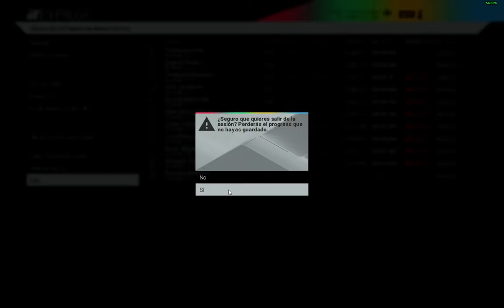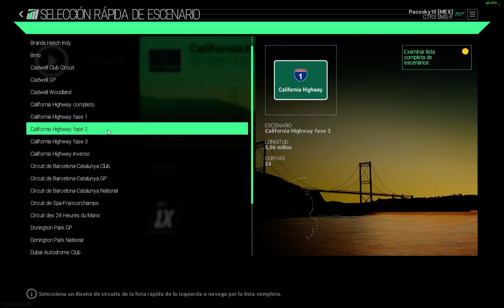Arruinando autos en Project CARS.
vehiculos a los cuales les di en la madre:
-Mitsubishi Lancer Evolution X FQ400
-BMW  M3 GT
-RUF CTR3 SMS-R